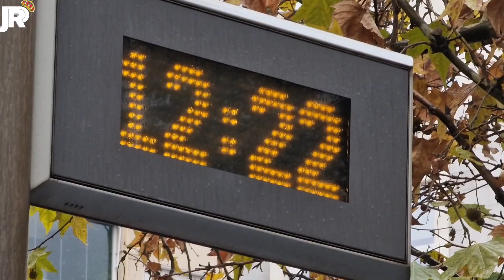💥 NOVEDADES en el INTERIOR ⚠️ EL IZADO TENDRÁ QUE ESPERAR ⚠️ Obras Santiago Bernabéu 04/12/2022 🚧